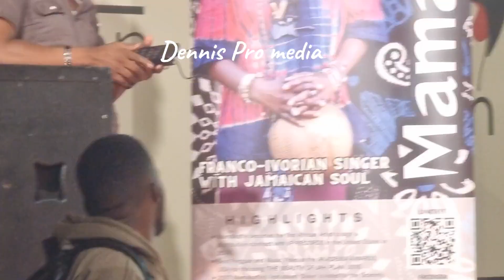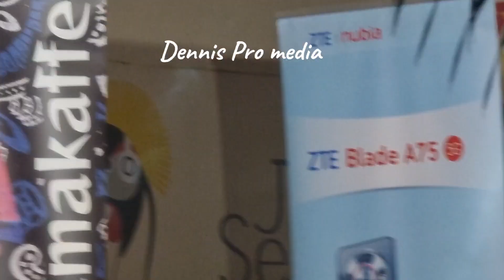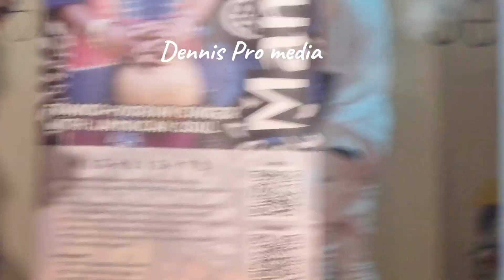BITABUSE !!!! EDDY KENZO NE PALLASO BATABUKIDDE RONALD MAYINJA KU FEDERATION. GUBADDE MULIRO BAABA🔥🔥